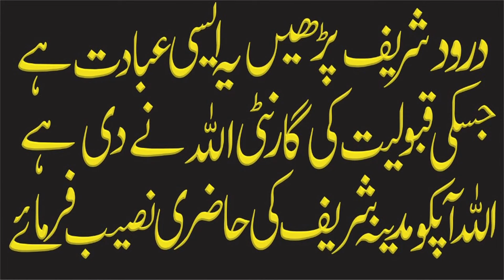Kalam e Azam Chishti By Ghulam Fareed Chishti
...Your Queries...